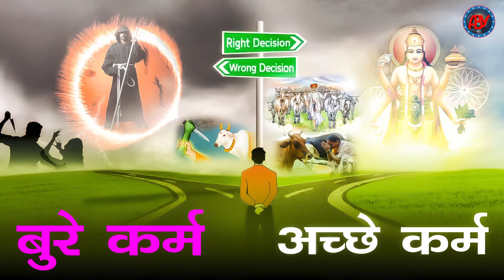KARM / कर्म // KRISHAN SONG 2020// BHAKTI SONG//ABY FILMS //RAMDHAN GOSWAMI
Song: KARM / कर्म
Singer: Ramdhan Goswami
Lyrics: Ramdhan Goswami
Production: ABY Films

CEO: YOGESH PANCHAL
Music Label: ABY FILMS